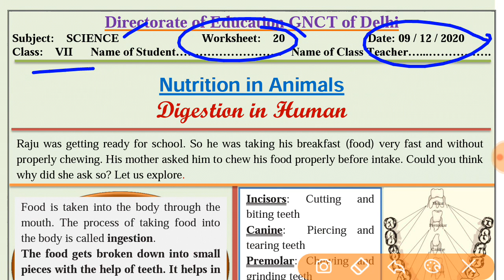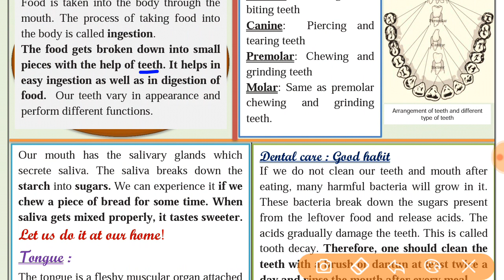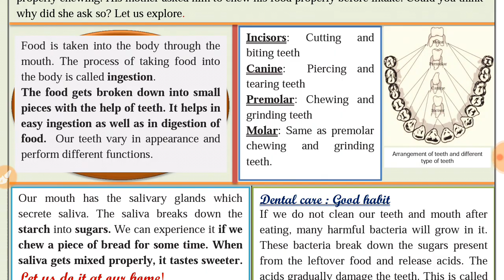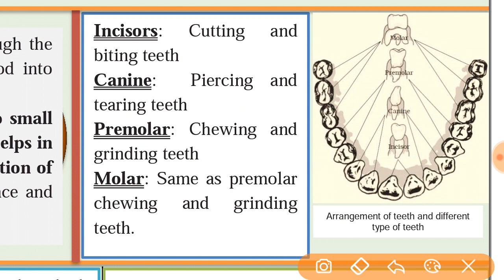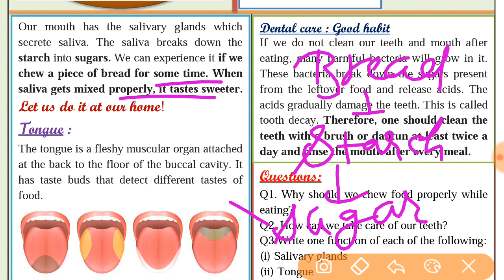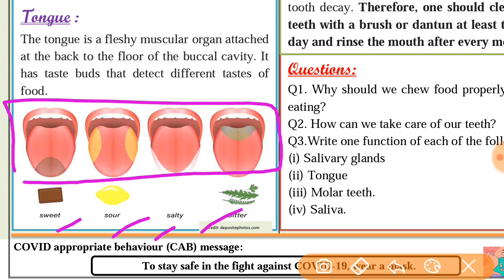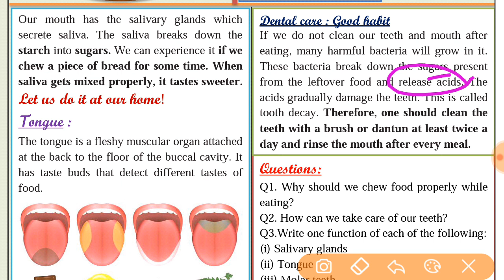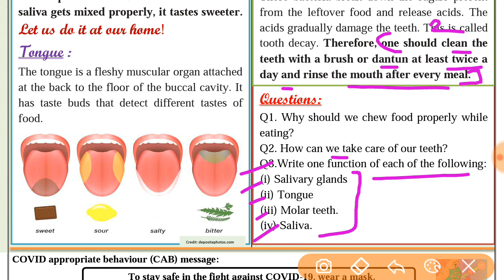WORKSHEET- 20, CLASS- 7.SCIENCE- ENGLISH MEDIUM (9/12/2020), (WEDNESDAY), DOE WORKSHEET- 20, CLASS-7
IN THIS VIDEO WE WILL DO WORKSHEET- 20, CLASS- 7.SCIENCE- ENGLISH MEDIUM (9/12/2020), (WEDNESDAY), DOE WORKSHEET- 20, CLASS-7
organised knowledge,
9 DECEMBER Science worksheet 20
9 DECEMBER class 7 Science worksheet 20
9 DECEMBER Science worksheet 7 class 7
9 DECEMBER worksheet 20 Science class 7

7 class Worksheet
7 class Worksheet 20
7 class Science Worksheet English medium
7 class Science Worksheet 20
7th class Science Worksheet
7 class Worksheet 20 Science
7 class Science Worksheet 20
7 class Science worksheet 20

Doe 7 class Science Worksheet 20
Doe 7th class Science English mediumWorksheet20

Today Worksheet20
Today Science Worksheet 20
Today class 7 Worksheet 20
Today Class 7 Science Worksheet 20

Today's Worksheet
Today Worksheet